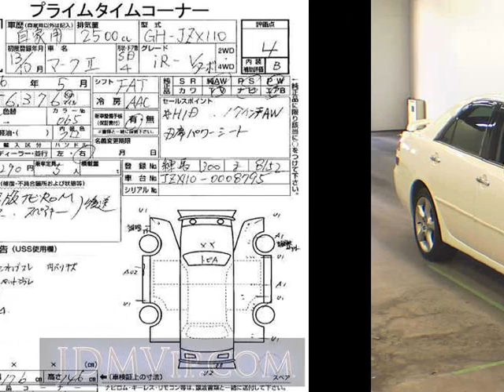2001 TOYOTA MARK II IR_V JZX110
the Authority on JDMs since 2007!  . Details on this car from auction in Japan